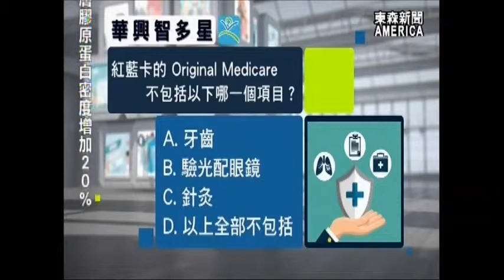建議紅藍卡用戶 須考量加購補足計畫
聯邦紅藍卡，雖然是 美國最大規模的，醫療保險計畫，但並不是全保！因此，東森新聞 特別聯手，「華興保險」，由 「資深個人健保規劃師」，深入說明。